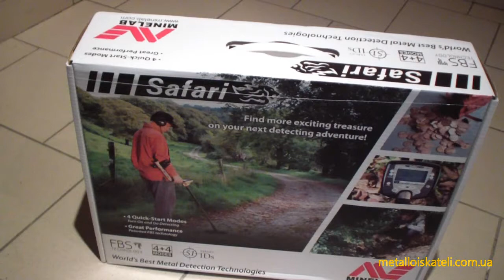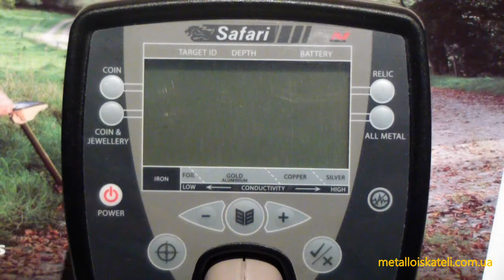Обзор Minelab Safari от интернет магазина металлоискателей Фортуна